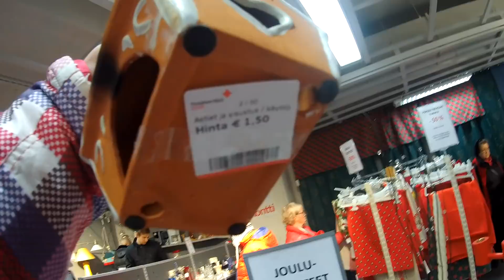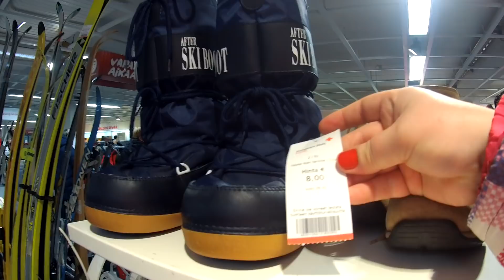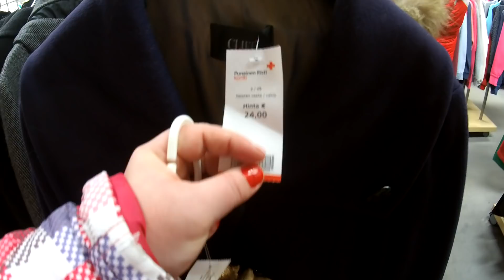Финляндия. Секонд-хенд. Кирпутори. Рождественская распрдажа. Kirpputori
Донейшн: Альфа банк 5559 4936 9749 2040